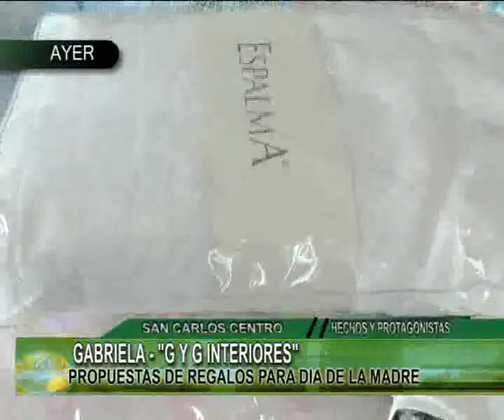PROPUESTAS DE REGALOS PARA DIA DE LA MADRE